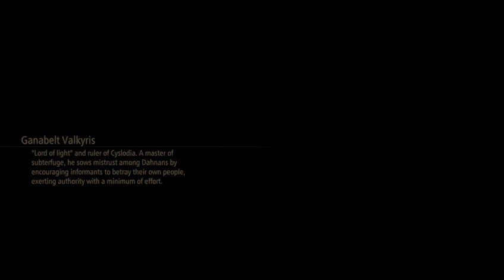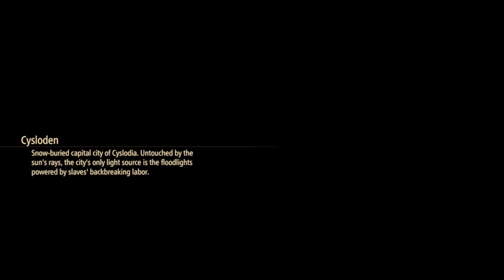tales of arise part 8